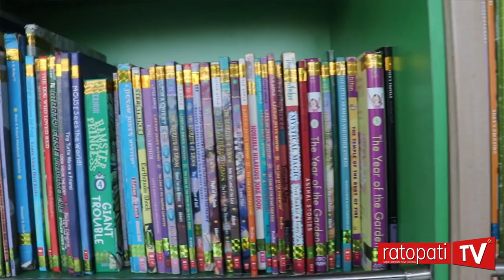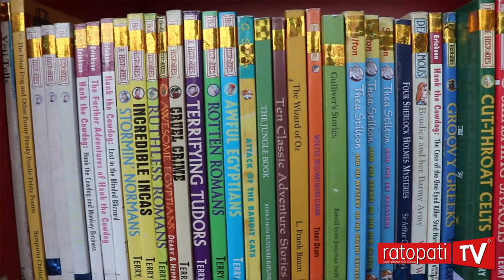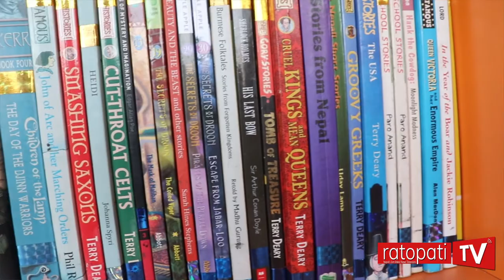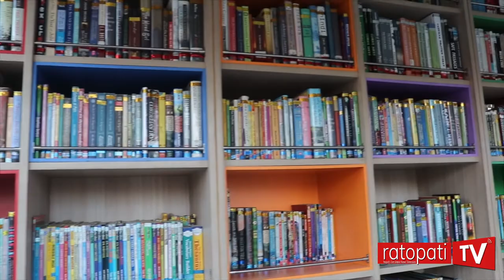/गाडि पुस्ताकालय, जिल्ला जिल्ला घुम्ने यस्तो छ 'बुक बस'/Book Bus in Nepal/